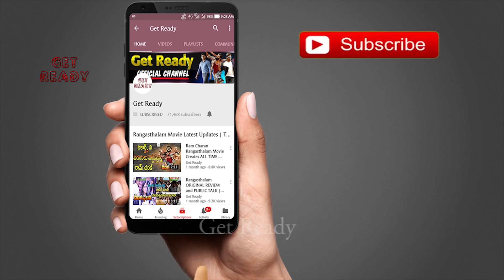'వినయ విధేయ రామ' ఓవర్సీస్ ప్రీమియర్స్ తో రికార్డ్ సృష్టిస్తుందా..! Vinaya Vidheya Rama USA Release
'వినయ విధేయ రామ' ఓవర్సీస్ ప్రీమియర్స్ తో రికార్డ్ సృష్టిస్తుందా..! Vinaya Vidheya Rama USA Release Date | VVR Movie Release Updates | Ram Charan | Kiara Advani | Vivek Oberoi | Boyapati Srinu | DSP | Get Ready.